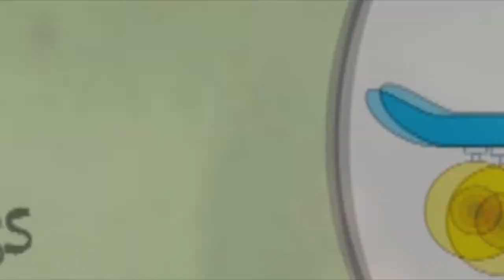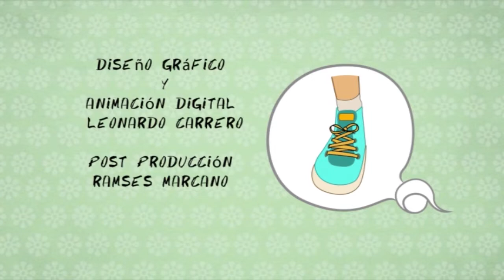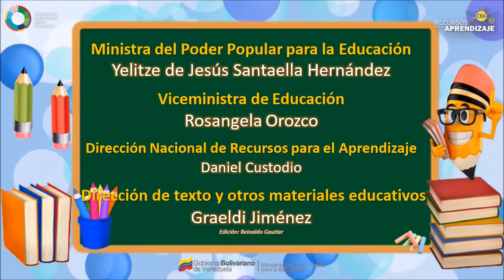DIVIÉRTETE CON PRECAUCIÓN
La seguridad escolar es una responsabilidad de todos los colegios y no hay nada más importante que el bienestar de los estudiantes y demás personas que trabajan en algún centro educativo, por eso no escatime en gastos e invierta en un buen sistema de seguridad para evitar incidentes.